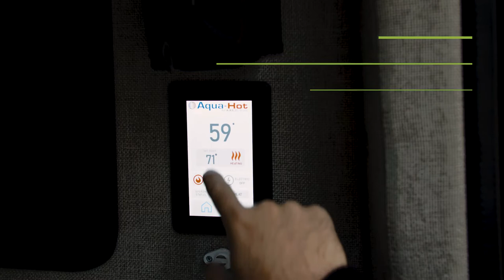New Product: Outdoor Shower Curtain by TOURIG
Shower with ease next to your van with the TOURIG Outdoor Shower Curtain. Easily set up this curtain to the rear doors of your Sprinter van for the privacy you need to shower anywhere! This shower curtain is made from a 70-D Ripstop fabric, which is a technical DWR (durable water resistant) and polyurethane fabric often used in high end windbreaker jackets. As its name implies, it has great durability but is also lightweight and quick to dry - making it a great material for a packable yet durable shower curtain for the van. The top of the curtain has a durable elastic cord with a hook at either end that allows you to hang the curtain from door to door (when doors are opened). For convenient storage, this outdoor shower curtain comes with a drawstring stuff sack.

For more information about this shower curtain or to purchase